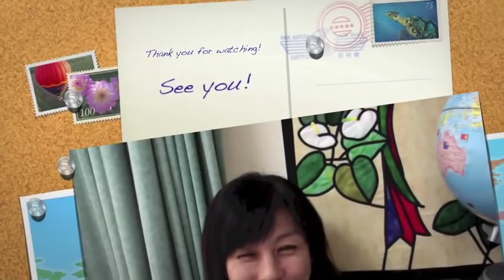Let's make " ODEN " !!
I've added Japanese and romaji subtitles. Please click 'CC'  button.
If you don't need them, please choose the "off" button.

I forgot this!! Sorry!
☆　400 cc  Water   per  person